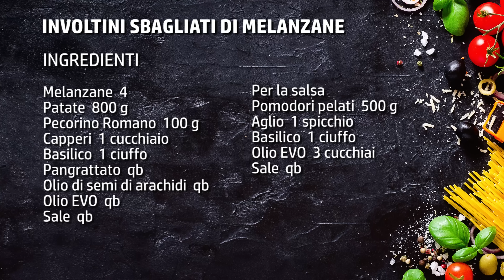Involtini sbagliati di melanzane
Io amo le ricette con le melanzane, mi piace cucinarle in mille modi diversi e infatti cerco sempre nuovi spunti per far qualcosa di gustoso e saporito. E questi involtini sbagliati di melanzane nascono proprio così, da questa volontà. Avevo una voglia matta di fare gli involtini classici, ma poi mi è mancata la voglia di arrotolare le fettine, così ho pensato, mantenendo gli stessi ingredienti pensati in origine di fare una specie di lasagna, di parmigiana, insomma di fare un involtino aperto!

Il risultato? E che ve lo dico a fare... Uno spettacolo per gli occhi e soprattutto per il palato. Questa specie di involtini di melanzane vegetariani sono perfetti anche per chi non mangia carne o segue un'alimentazione prevalentemente vegetale. Trovo che questa ricetta sia perfetta da portare a tavola una sera d'estate. Avendo in sé anche le patate può essere servito come primo piatto goloso, ma se fatto a tocchetti diventa anche un contorno perfetto o ancora può andare ad arricchire un vostro buffet salato.

È una ricetta furba perché si può preparare in anticipo e poi servire quando è necessario. Anzi, secondo me, fatti riposare un po', questi involtini alle melanzane sono ancora più buoni, perché il tempo che passa fa amalgamare tutti i profumi e tutti i sapori presenti.

► Ingredienti per preparare gli involtini sbagliati di melanzane:
Melanzane  4
Patate  800 g
Pecorino Romano  100 g
Capperi  1 cucchiaio
Basilico  1 ciuffo
Pangrattato  qb
Olio di semi di arachidi  qb
Olio EVO  qb
Sale  qb

Pomodori pelati  500 g
Aglio  1 spicchio
Basilico  1 ciuffo
Olio EVO  3 cucchiai
Sale  qb